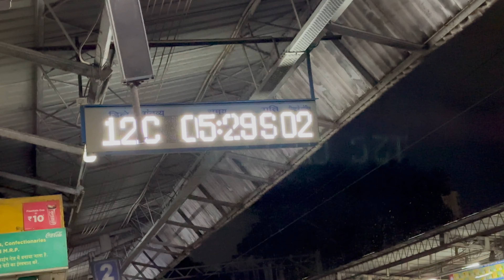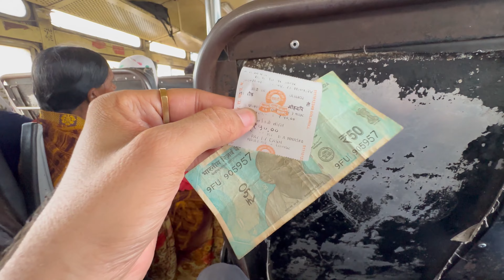My First Hitchhiking on Pune Nashik NH50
Vlog#263

Hope you all are enjoying our daily vlogs.